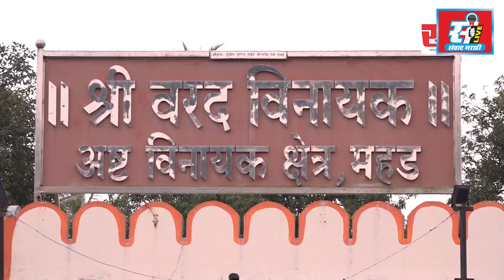मिरज शहरातील असंख्य शिवसैनिकांचा एमआयएममध्ये जाहीर प्रवेश.